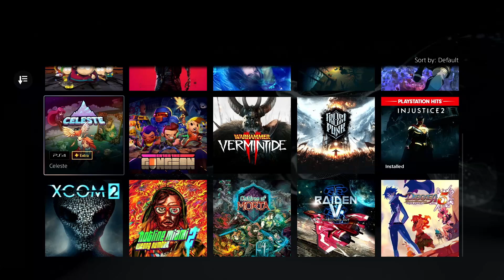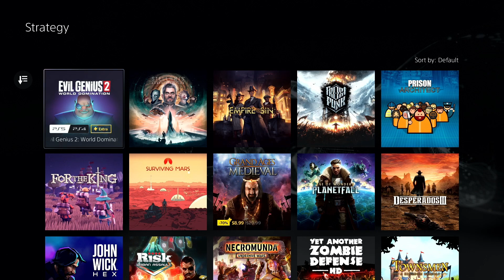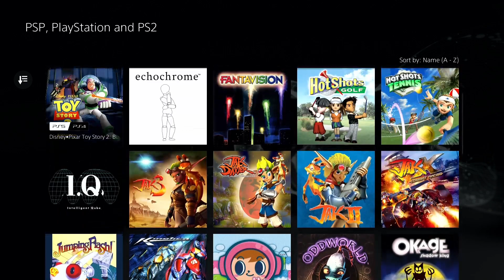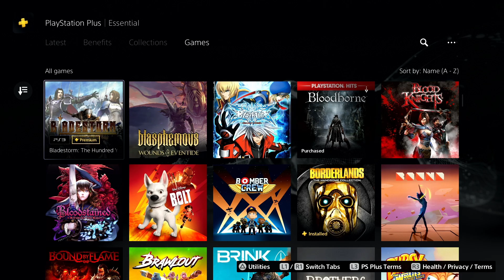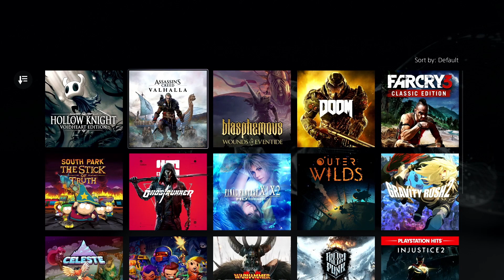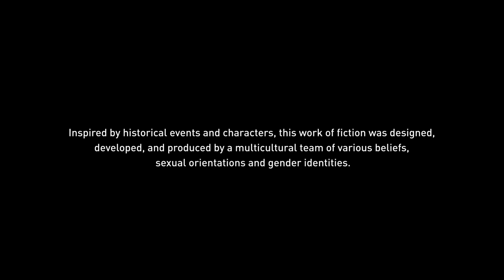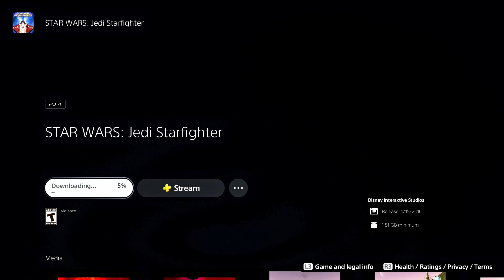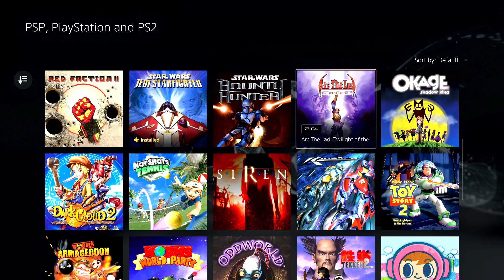Which Tier Is Right For You? - NEW PlayStation Plus Walkthrough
The new PlayStation Plus is here now with three different tiers to choose from. However, which one is right for you? In this video, I walkthrough all three tiers and check out what each has to offer.

*By using the link above, you're supporting the channel by earning comissions at no extra cost to you*

Chapters:
Intro 0:00
What is the new PlayStation Plus? 0:30
How much does PlayStation Plus cost? 2:23
What games are available for PlayStation Plus Extra 9:26
What classic games are available for PlayStation Premium 16:04
What game trials are available for PlayStation Premium 21:47
New PlayStation Plus Review 26:31
How to upgrade to the new PlayStation Plus 28:46
Cloud gaming on the new PlayStation Plus 32:20
Cloud gaming examples with new PlayStation Plus 38:51
Playing classic games with the new PlayStation Plus 49:27

Want to know how you can show love and support for the channel?

😁At no cost to you:
👏Like what you see? Share with others and spread the word!🗣

Feeling extra generous?

🎧Like podcasts? Don't forget to leave a great rating as well! ⭐️

Here at LOWKEY GEEK!, we celebrate our love for pop-culture through news, commentary, reviews and more! If you love any of the following...
🎬Movies
📺TV
🎮Videogames
🎨Animation
🔫Toys/Collectables
🍙Japanese Pop-culture
🙊Shenanigans
...then you're in the right place! Join us as we bring all communities together, one pixel at a time!👾